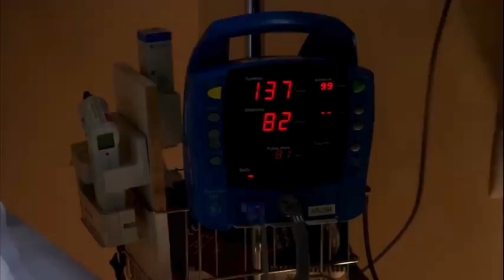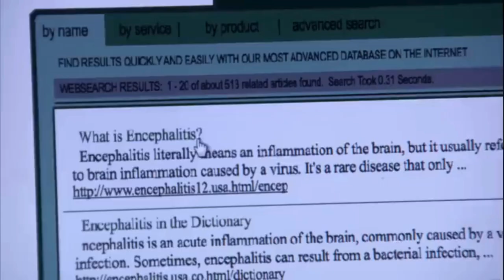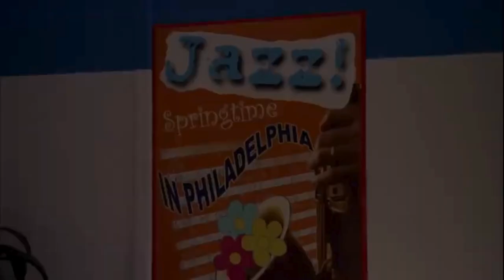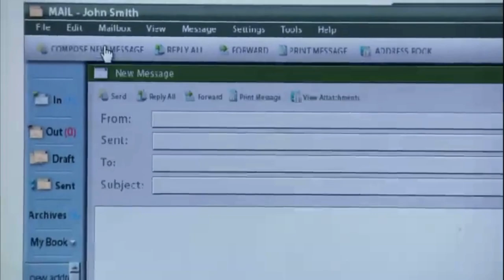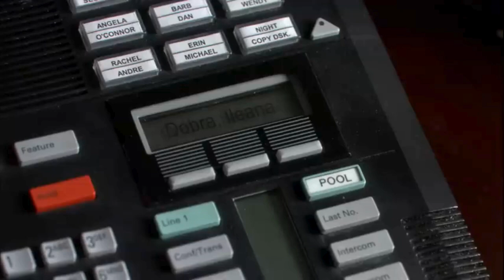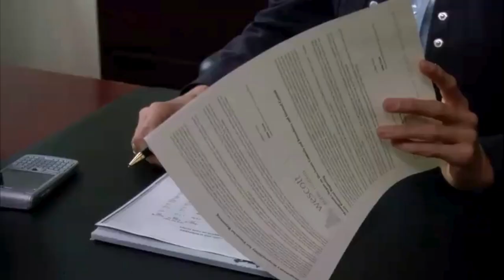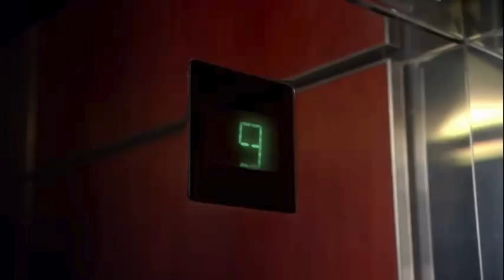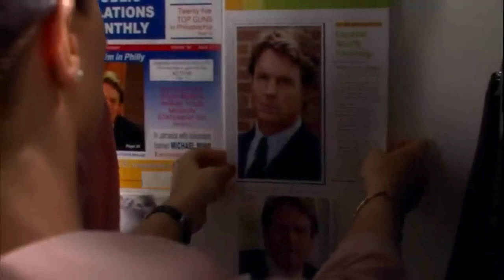The Perfect Assistant | LMN Movies | Your Favorite Movies